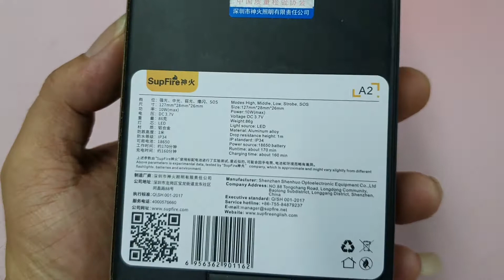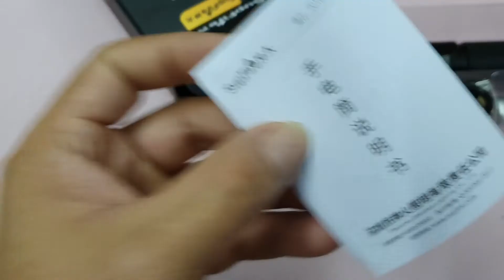รีวิวไฟฉาย ไฟฉายแรงสูง Supfire Zoom, LED Cree XML2-U2